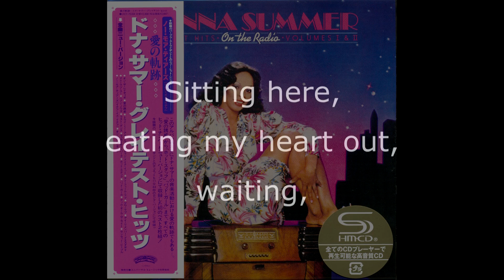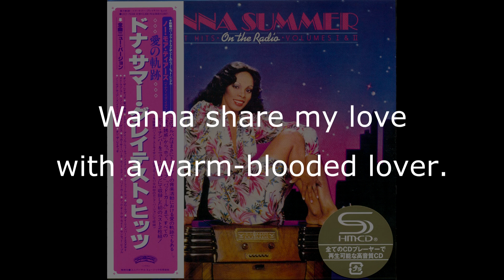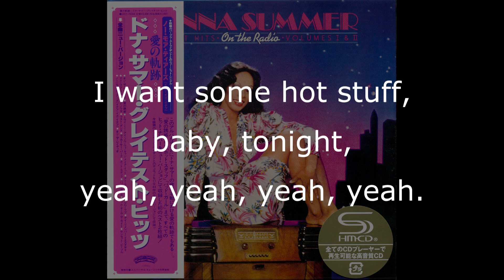Donna Summer - Hot Stuff (GH Edit) LYRICS SHM "On the Radio: Greatest Hits I & II"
Donna Summer - Hot Stuff ("On the Radio: Greatest Hits" Edit) LYRICS SHM "On the Radio: Greatest Hits I & II" 1979 Track 11 of 16
Written by Pete Bellotte, Harold Faltermeyer & Keith Forsey
Produced by Giorgio Moroder & Pete Bellotte
Guitar solo by Jeff "Skunk" Baxter